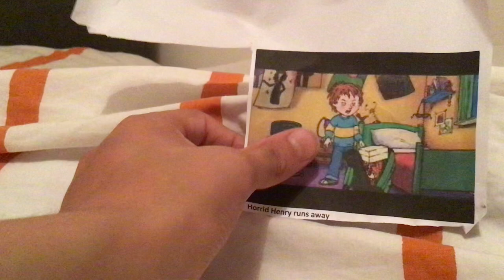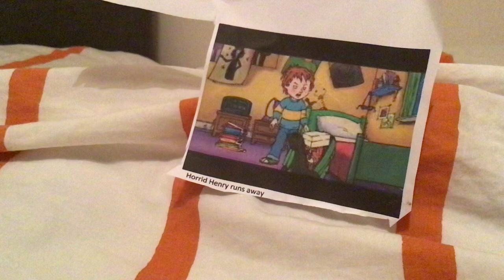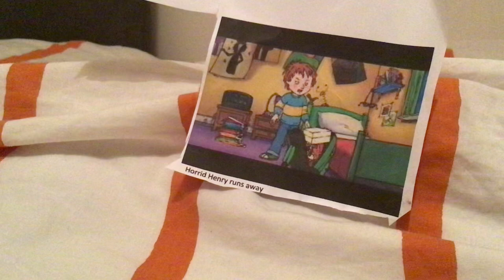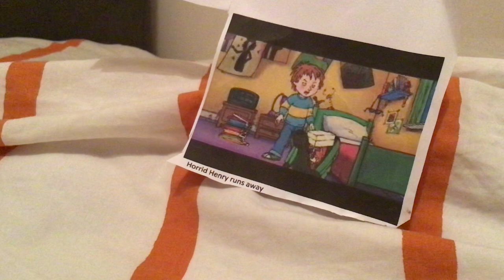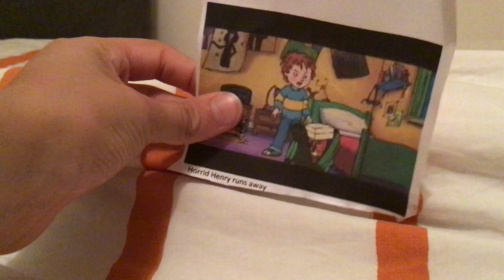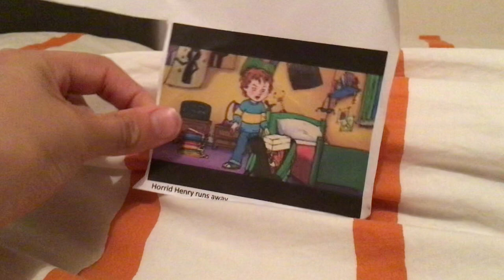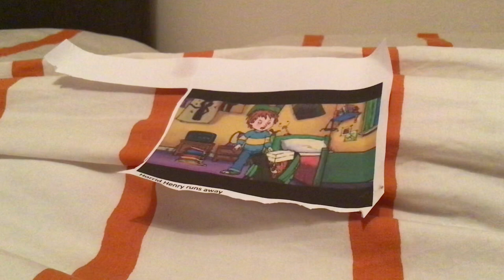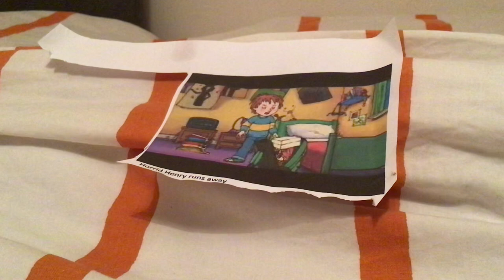Horrid Henry runs away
This is the last straw! Horrid Henry’s mean, horrible parents have punished him far too cruelly. Henry won’t stand for it, he will run away! This wonderful book was written by Francesca Simon. I don’t own anything.